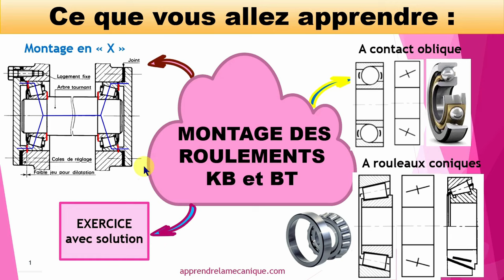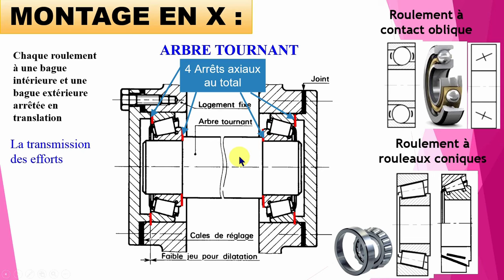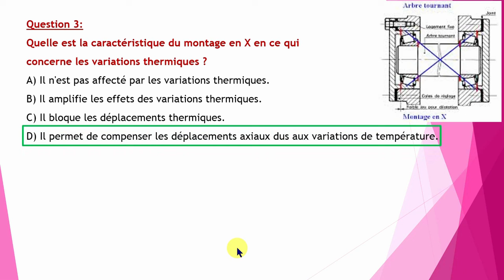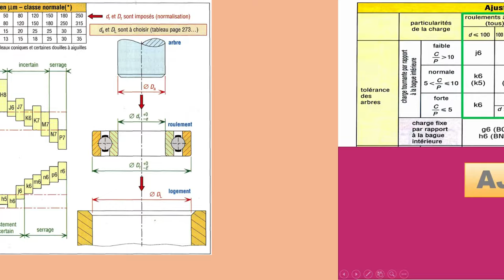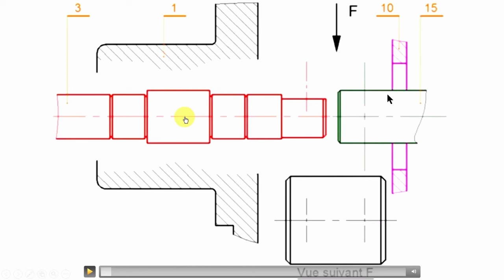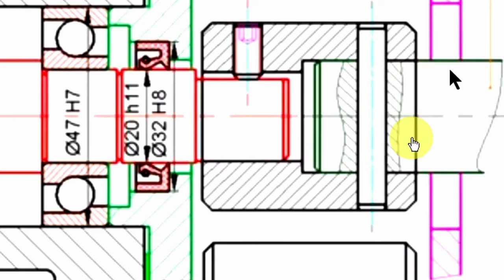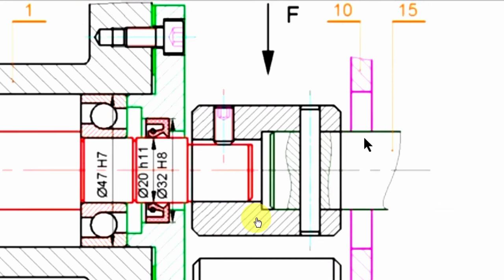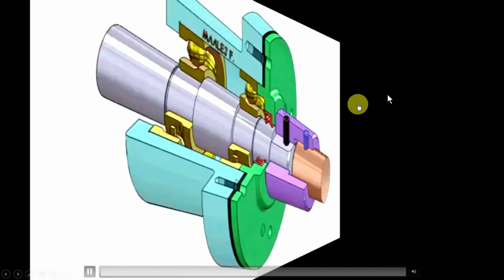Maîtrisez🔥 le Montage en 'X' des Roulements BT et KB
Bienvenue sur Apprendre la Mécanique ! Dans cette vidéo, nous nous concentrons spécifiquement sur le montage en 'X' des roulements BT et KB. Que vous soyez élève, étudiant ou professionnel de l'industrie, cette vidéo est conçue pour vous aider à maîtriser les concepts essentiels et les applications pratiques de cette technologie mécanique.

Au programme :

    Principe du montage en 'X' : Découvrez les fondamentaux et les avantages de ce type de montage.

    Quiz pratique : Testez vos connaissances et renforcez votre compréhension grâce à notre quiz .

    Ajustements des roulements BT et KB : Apprenez comment ajuster correctement ces roulements pour assurer un fonctionnement optimal.

    Exercice de montage : Suivez notre exercice pas-à-pas pour pratiquer le montage en 'X'.

    Résumé du cours : Un récapitulatif des points clés pour une révision rapide et efficace.

Que vous soyez en filière STI2D, SI (sciences de l’ingénieur), génie mécanique, ou que vous travailliez dans la conception de produits industriels, la maintenance des véhicules ou des systèmes connectés, cette vidéo est faite pour vous.

❤️ liker

00:00 : Introduction
00:56 : Principe du montage en « X »
02:41 : Quiz application du montage en « X »
04:21 : Ajustements des roulements BT et KB
05:05 : Exercice de montage en « X »
08:05 : Résumé du cours

 A PROPOS DE CETTE VIDÉO Nom de la chaîne: apprendre la mécanique

Nom du créateur: Mamadou DIA